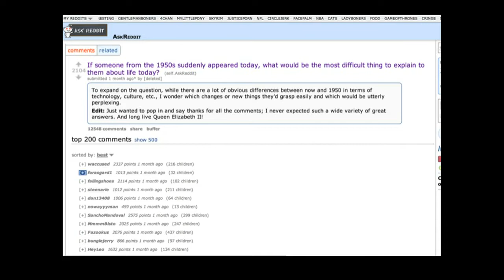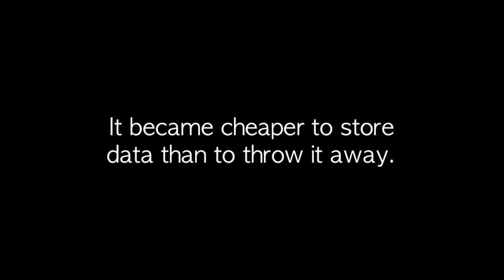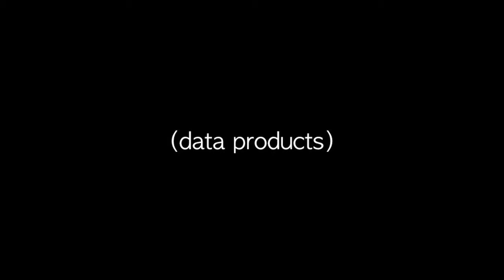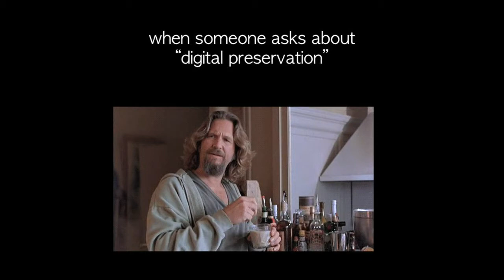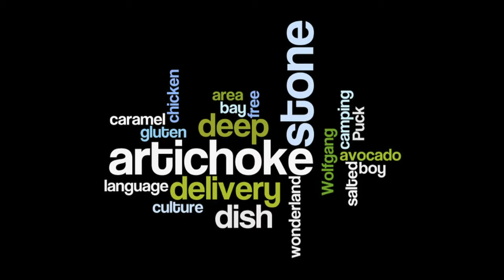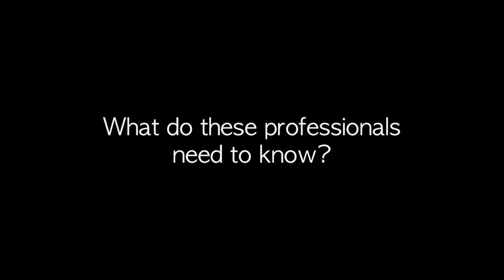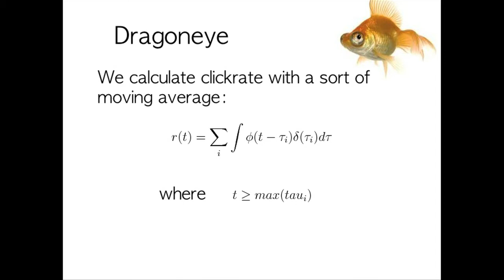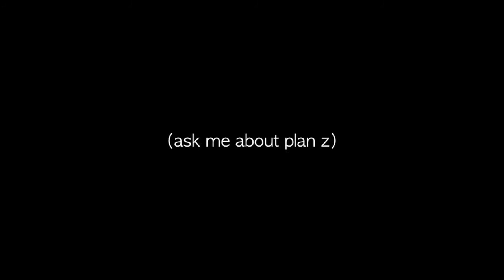How Engineers and Startups Think About Preservation (When They Think About It at All)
Digital Preservation 2013 Speaker: Hillary Mason  chief scientist at bitly, co-founder of HackNY, creator of dataists, and member of NYCResistor, opened Digital Preservation 2013 with her keynote talk on the delicacies of data.

Hilary Mason is the chief scientist at bitly, a company that studies attention on the internet in realtime, doing a mix of research, exploration, and engineering. Mason co-founded HackNY, a non-profit that helps talented engineering students find their way into the startup community of creative technologists in New York City. She is also an advisor to a few organizations, including knod.es, collective, and DataKind, as well as a mentor to Betaspring, the Providence, Rhode Island-based startup accelerator, and TechStars New York. She's a member of Mayor Bloomberg's Technology and Innovation Advisory Council, which has been a fascinating way to learn how government and industry can work together.